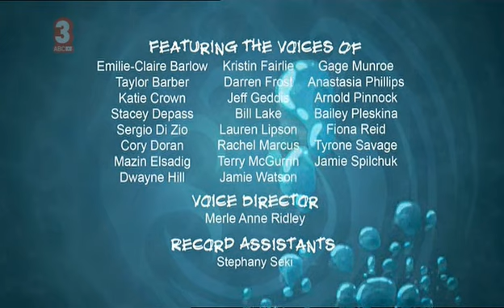Stoked S02 E20 Sweet, Sweet, Meat Cheat